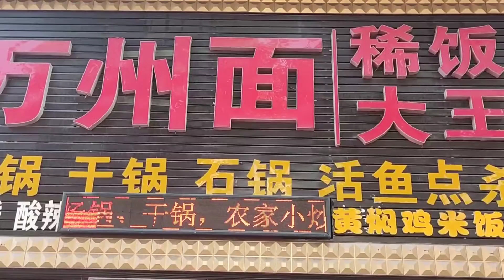羊肉格格什么味，开州那些囧事，旅行到开州车站，吃美味羊肉格格，淡开州那些囧事